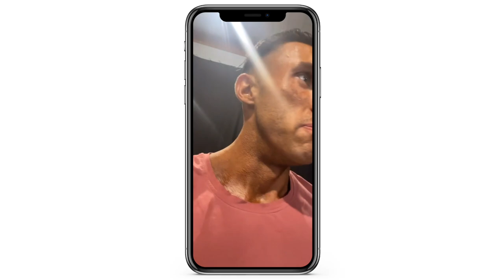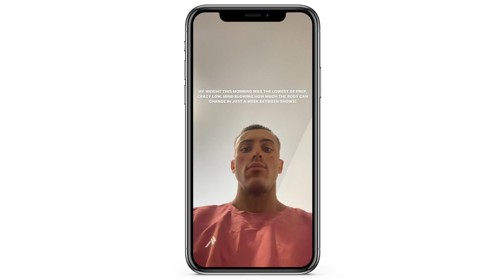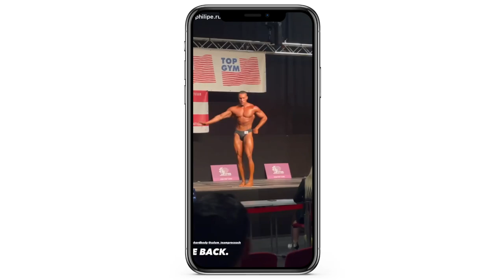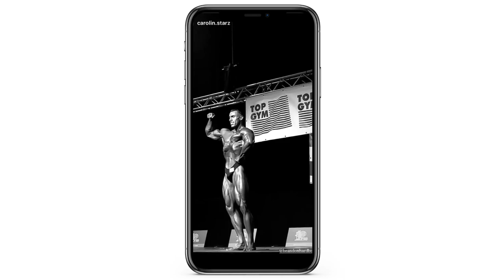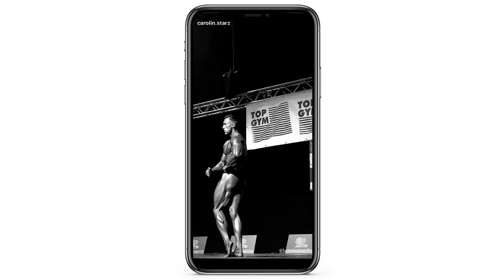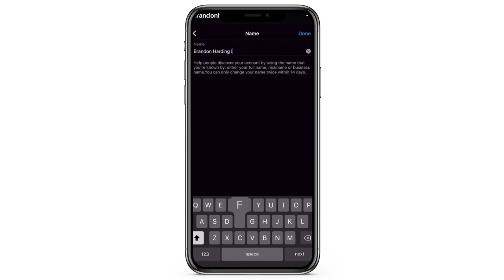What Next? Brandon Harding Gets His IFBB Pro Card!